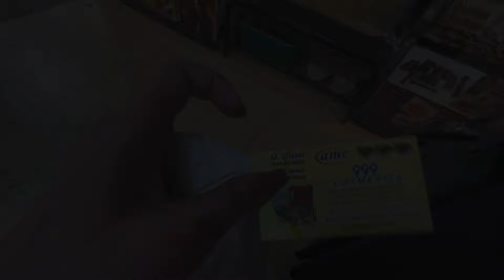Rawalpindi ki famous shops💍😍| tayweds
Shadi ki tayari ho gai😻❤️
|shaadi ki tyariyan| Tay Blogs
So wait is over !
You guys request so much to upload my wedding shopping related my wedding series so it’s here

Love you all thanks for supporting
( Shaadi Lok Shaadi Shaadi wedding trending  Shaadi Ki tayariyan
Vlog wedding wedding dress Shaadi Kapoor Shaadi key shopping jewellery shoes shopping, trending shopping, shopping blogs blogger tay blogs
YouTube YouTube trending viral viral video for you for your page)